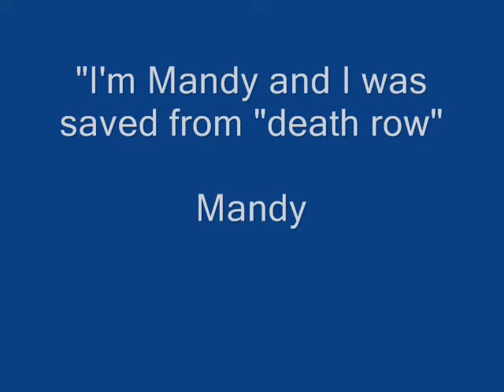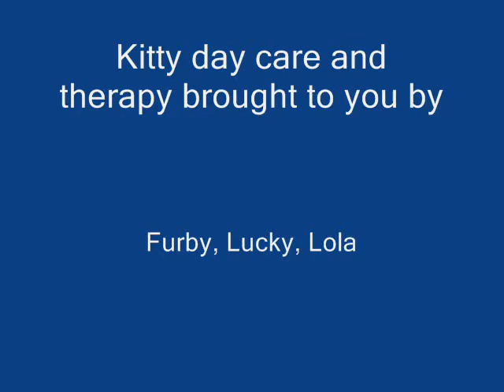Furby's Halfway House and Group Therapy.wmv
My kitchen floors looks like I have several 2-year olds demolishing it. It's only Furby's gang playing fast and hard. Careful or you'll get dizzy watching!